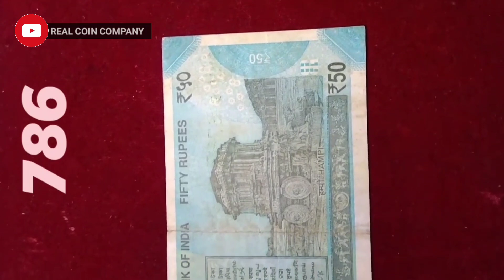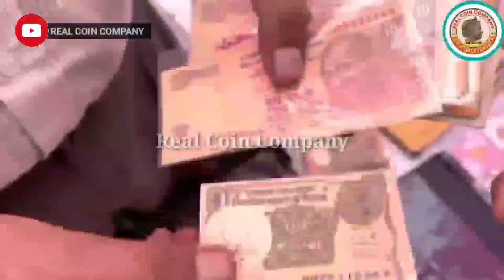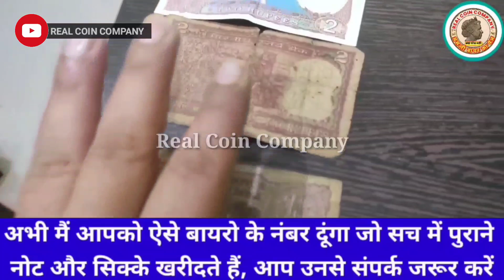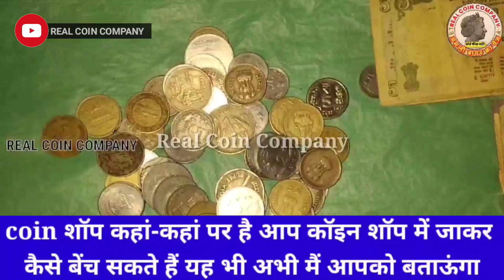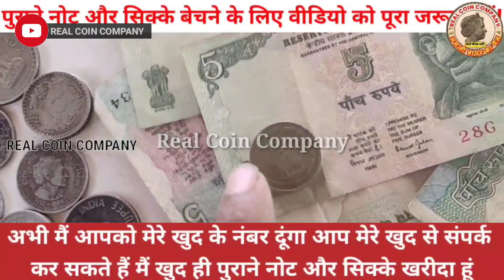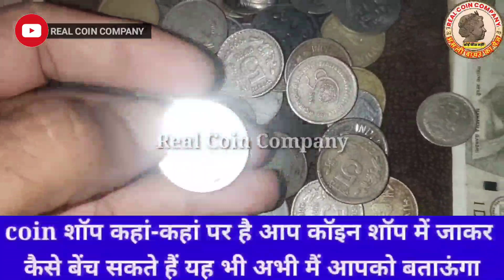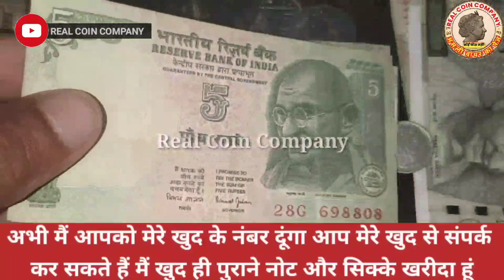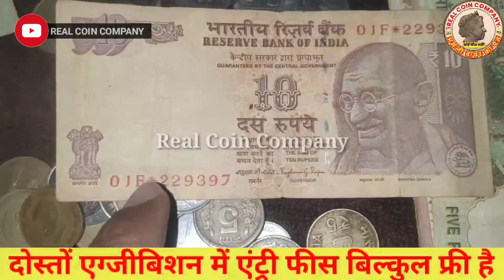sell old coins and rare note direct to real old currency buyers in currency exhibition 2023📲फोन करो!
Sell rare coins and old note direct to real old currency buyers in currency exhibition 2023📲फोन करो!
sell indian old coin and error bank note guaranteed direct to real old currency buyers 📲फोन करो अभी!
sell rare coins & old paper money direct to real old currency buyers in exhibition 2023📲अभी फोन करो!📲💵 फोन करो बायर घर आएगा! 📲अभी फोन करो असली बायर को बेचो गारंटी से📱💵

Biggest Old Coin Exibition 2022🔥🔥